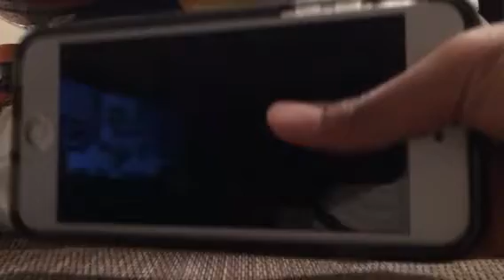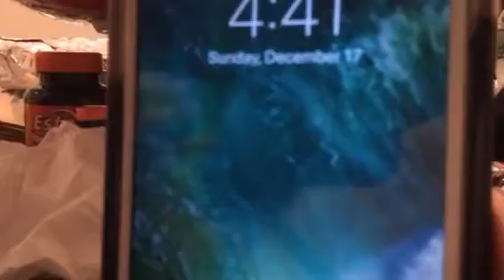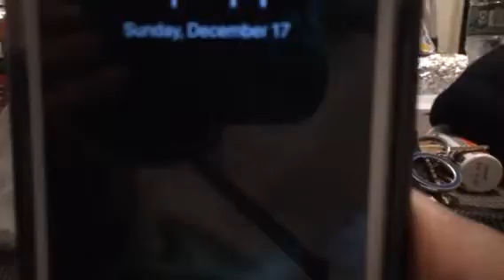My new phone 📱